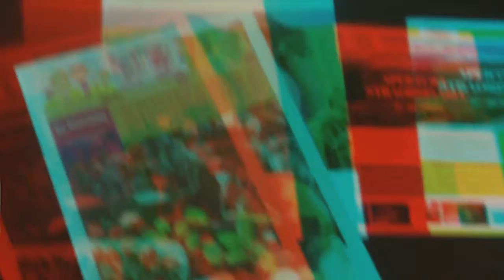3D Anaglyph ComoLake Lariofiere [by Sergio Conegliano]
3D Anaglyph ComoLake Lariofiere Apr.2019 [by Sergio Conegliano]
thru Bloggie Sony and MAGIX video deluxe 17 Premium
Hydrofoils CO  & Automated Field AGRINATURA'19 [by Sergio Conegliano] thru  P8 lite 2019 Huawei and MAGIX video deluxe 17 Premium
ComoLake   Erba FlowersAnimals Exhibit  by Sergio Conegliano]